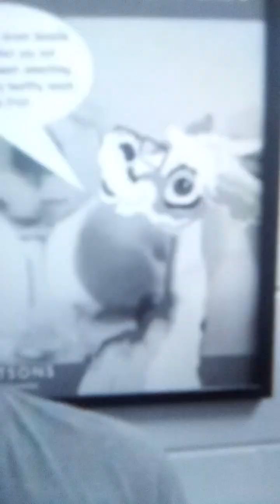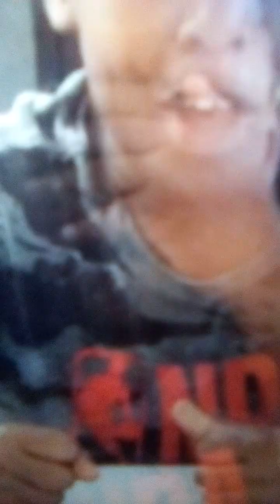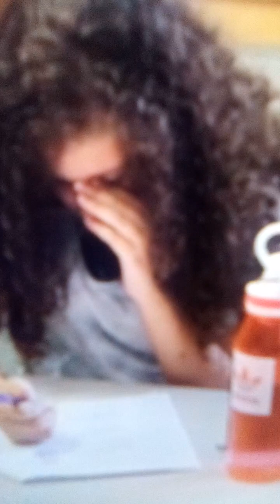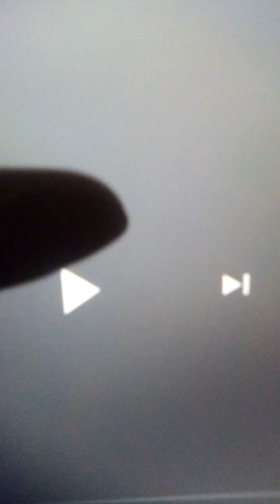Little Panda | Awesome Video for Kids by Little Panda Play ♡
Fun and Awesome Video made for Kids. I made it myself